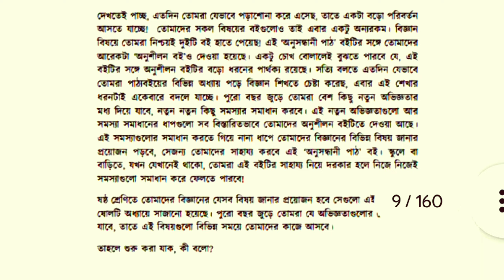class 6 science new Curriculum 2024 | ৬ষ্ঠ শ্রেণির বিজ্ঞান অনুসন্ধানী পাঠ ২০২৪ নতুন কারিকুলাম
class 6 science new Curriculum 2024 |